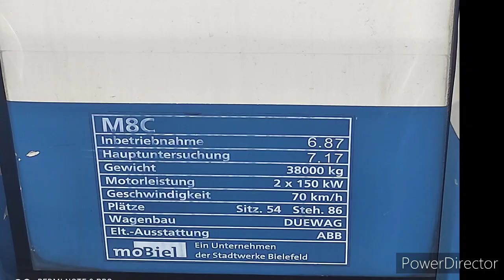(Stadtbahn Bielefeld) Linie 3 & 4 im Wandel der Zeit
Aufnahmen der Linien 3&4 von 2018 bis Heute

Fahrtverlauf der Linie 3
(Stand 1.8.21)
Babenhausen Süd
Voltmanstraße
Koblenzer Straße
Lange Straße
Auf der Hufe
Nordpark
Wittekindstraße
Hauptbahnhof
Jahnplatz
Rathaus
Dürkop Tor 6

Fahrtverlauf der Linie 4
(Stand 1.8.21)
Lohmannshof
Wellensiek
Universität
Bültmannshof
Graf-von-Stauffenberg-Straße
Rudolf-Oetker-Halle
Siegfriedplatz
Hauptbahnhof
Jahnplatz
Rathaus
Marktstraße
Krankenhaus Mitte
Sieker Mitte
Luther Kirche
Roggenkamp
Elpke
Stieghorst Gesamtschule
Stieghorst